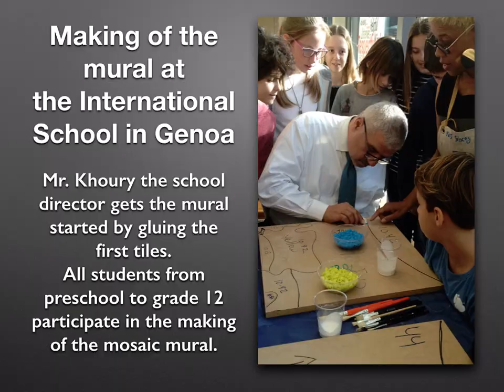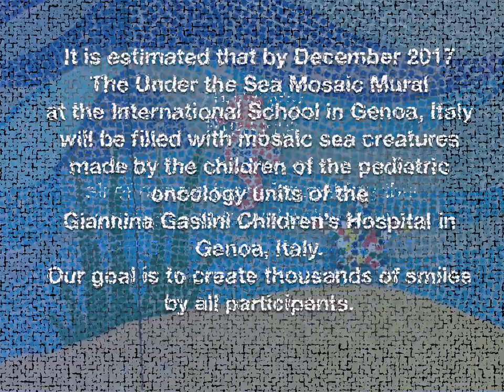UNDER THE SEA MOSAIC MURAL- GENOA, ITALY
The world’s largest collaborative mosaic mural made by 100% by children. The students from pre-K to grade 12 of the International School in Genoa and the children in the pediatric oncology units of The Giannina Gaslini Children’s Hospital in Genoa, Italy are making the Under the Sea mosaic mural designed and organized by the American non-profit organization apatchworks with over 100kilos of glass tiles donated by BISAZZA, Italy.